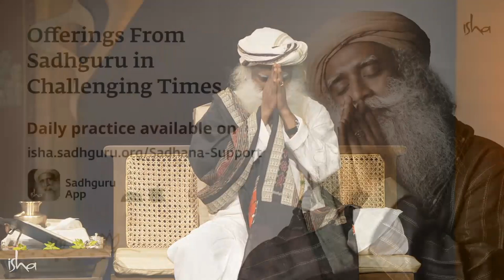Fa sì che la mente lavori a tuo favore | Sadhguru Italiano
Con Sadhguru in Tempi Difficili - Giorno 14

Sadhguru parla della situazione attuale in India e nel resto del mondo. Sadhguru fa un appello, è possibile fare una donazione al link che appare nella barra rossa per questa emergenza Coronavirus in India.

15:03 Sadhguru risponde alla domanda: Sadhguru, ho letto che hai recuperato
solo il novanta per cento dopo aver esaurito le energie per la consacrazione del Dhyanalinga.
E hai bisogno di un po' di tempo per te stesso per recuperare completamente. Siccome il
mondo sembra essersi fermato, può questo essere un momento per te di ringiovanire e
tornare al cento per cento?

21:14 Sadhguru risponde alla domanda: Namaskaram Sadhguru, hai detto che se abbiamo assorbito la vera essenza del programma Inner Engineering, la nostra sola presenza può essere trasformativa, per favore puoi approfondire?

31:08 Sadhguru risponde alla domanda: Namaskaram Sadhguru, in una delle tue frasi dici "Il Sadhana non è la via, ma senza il Sadhana non c'è via" non ho capito mi potresti aiutare a capire?

34:13 Sadhguru risponde alla domanda: Namaskaram Sadhguru, come far sì che la mente lavori per te e come eliminare del tutto programmazioni subconsce debilitanti?

Significato in inglese:
Salutations to the One,
The Yogeshwara, who has transcended the physical,
Bhuteshwara, one who has mastered the five elements,
Kaleshwara, one who has mastered time and is beyond its cycles,
Sarveshwara, one who is everywhere,
and is the basis of everything,
Salutations to Shambho, the greatest of all, the Mahadeva.

Yogi, mistico e visionario, Sadhguru è un maestro spirituale con una particolarità. Con una sorprendente miscela di profondità e pragmatismo, la sua vita e il suo lavoro servono a ricordare che lo yoga è una scienza contemporanea, di essenziale importanza per l’epoca in cui viviamo.Yogi, mistico e visionario, Sadhguru è un maestro spirituale con una particolarità. Con una sorprendente miscela di profondità e pragmatismo, la sua vita e il suo lavoro servono a ricordare che lo yoga è una scienza contemporanea, di essenziale importanza per l’epoca in cui viviamo.